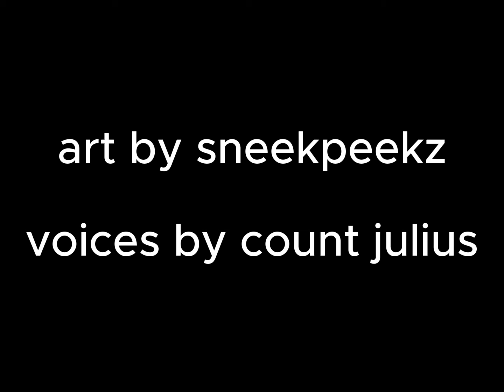what are you EVEN talking about?? - indigo park comic dub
the lloyd king speaks to rambley